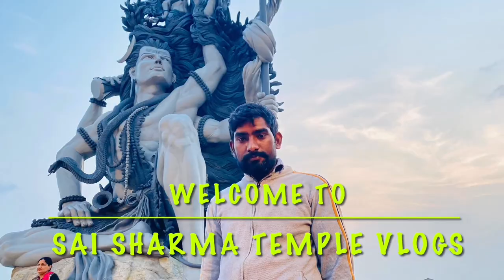ఎరుమేలి సన్నిధానం |SaiSharmaTemple Vlogs.